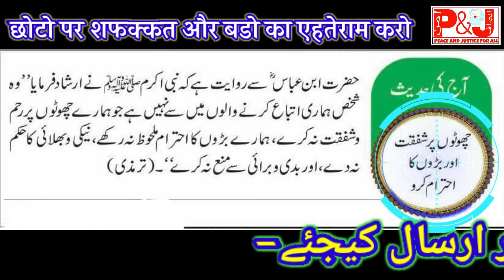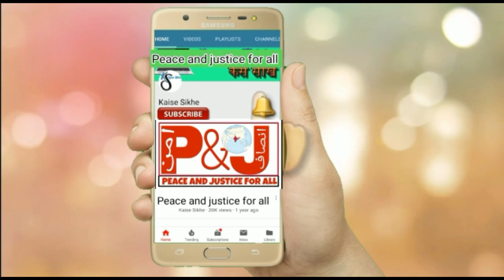chhoto par shafqat aur bado ka ehtram